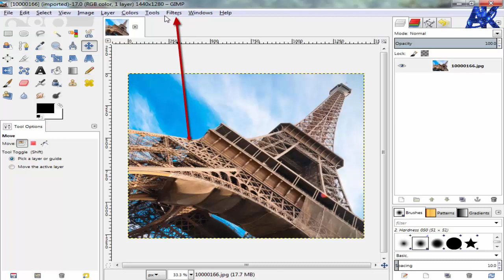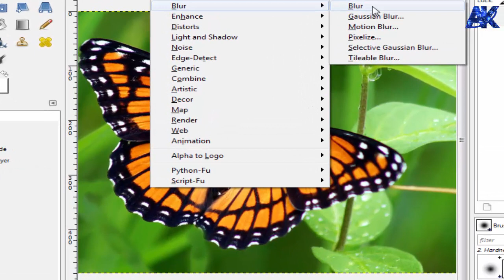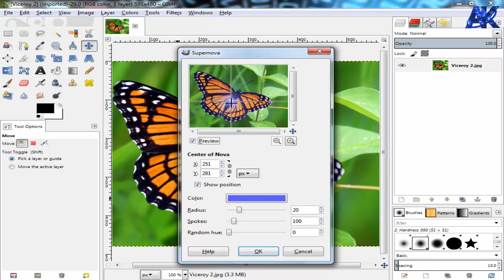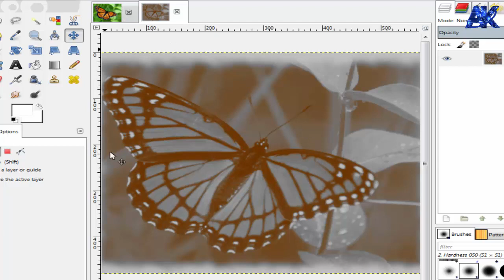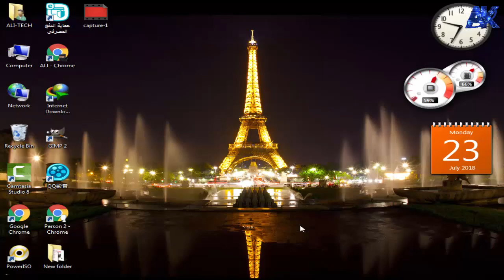كمبيوتر الصف الاول الاعدادي الدرس الحادي عشر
شرح gimp filters